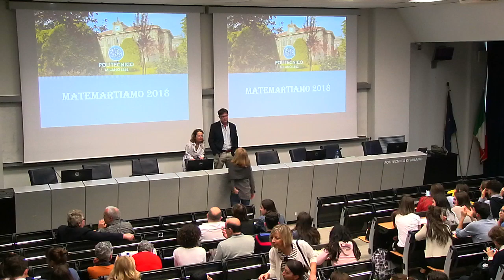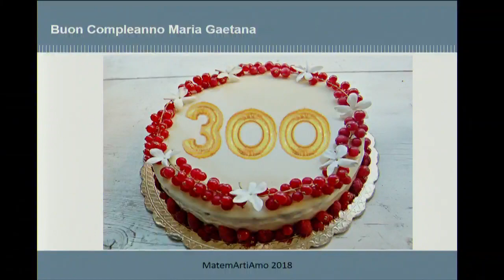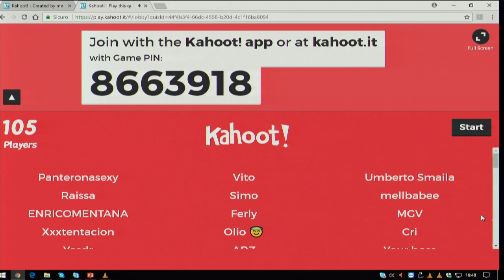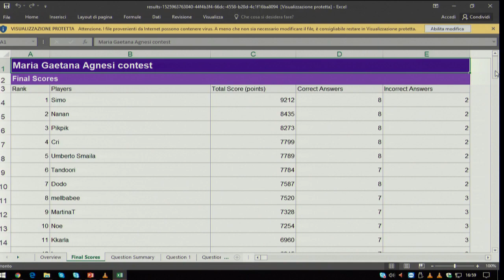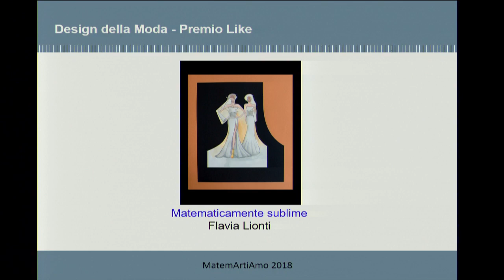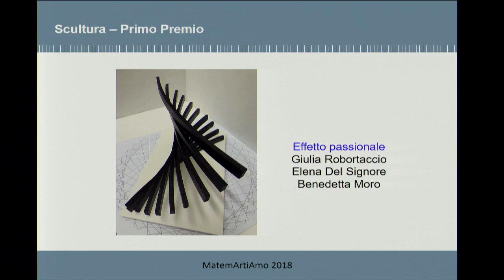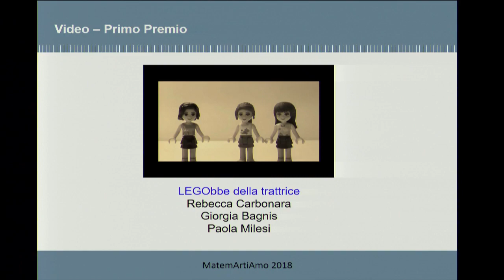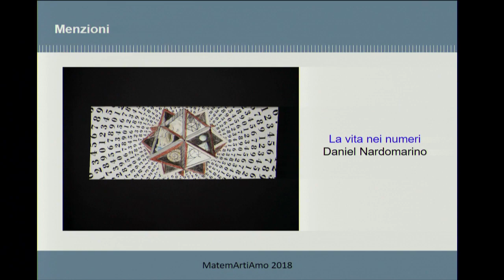Maria Gaetana Agnesi: 300 anni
19 Aprile 2018 Conversazione con Maria Gaetana Agnesi: donna, matematica, milanese giornata di studio al Politecnico di Milano